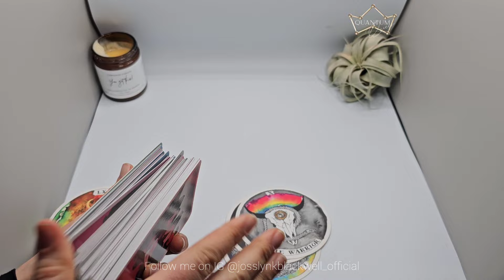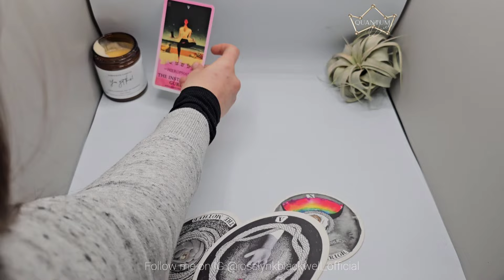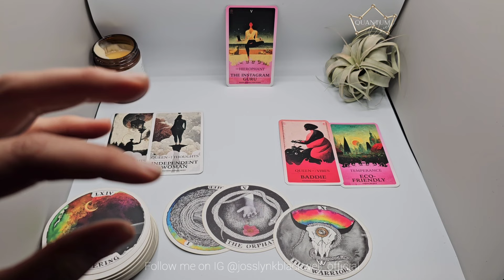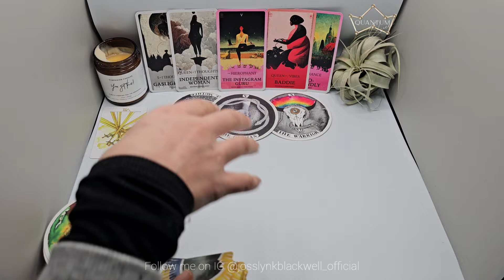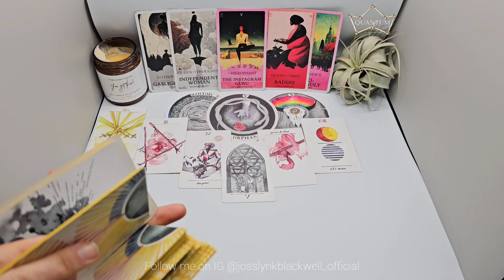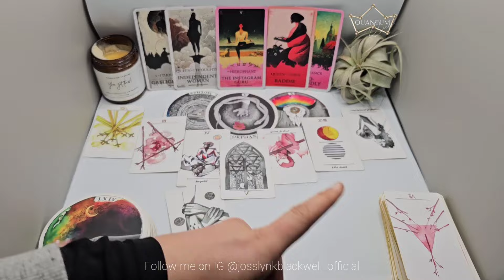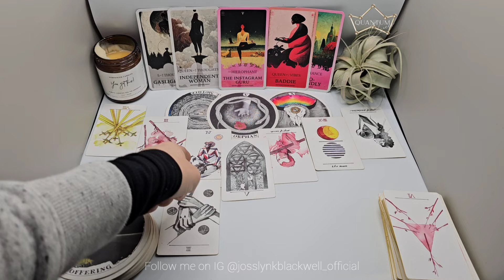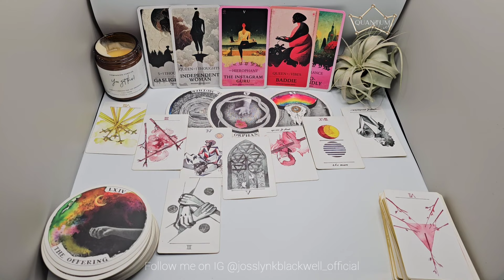Leo - This masculine is your right of passage to your self mastery - Quantum Tarotscope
Cards Used:
- Insight Tarot

Cards Recommended:
TAROT